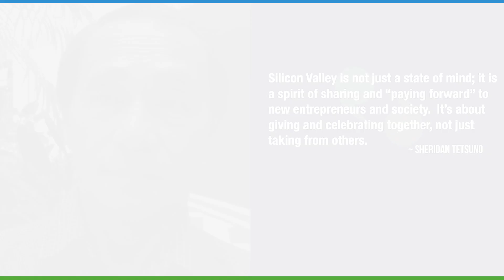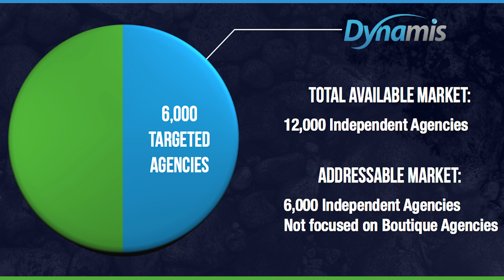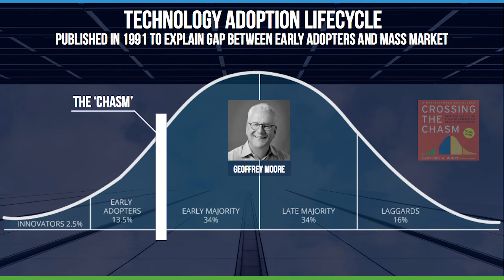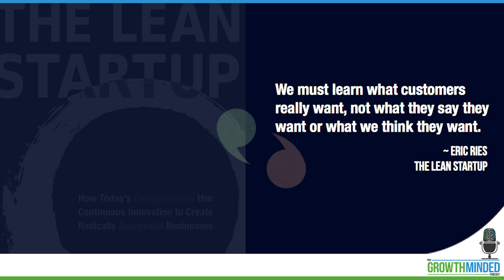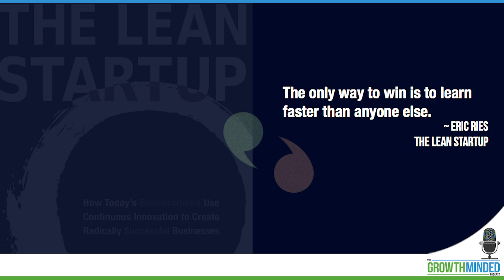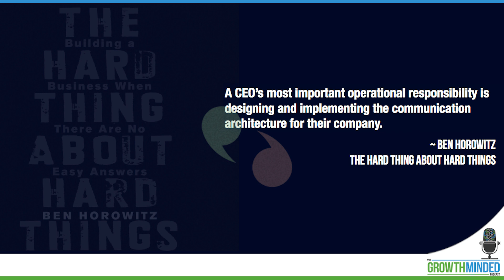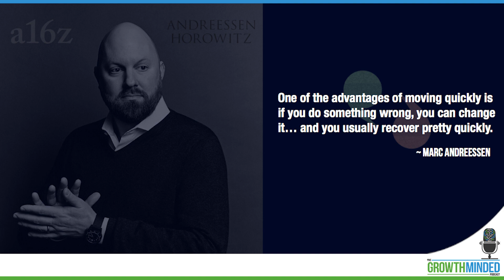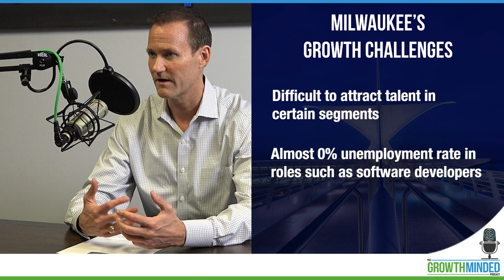TGMP Episode #001: "The Path of Least Regret" with Andy Nunemaker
SHOW NOTES:

Intro:

On The Growth Minded Podcast, we focus on identifying and distilling the ingredients that help companies grow faster.
We do that by interviewing founders and leaders of fast growing companies from anywhere in the world, in search of concepts, processes and systems that can be directly applied by companies here in the Midwest.

We also dive into the leadership techniques they use and the habits they have developed that allow them to execute at a high level. We talk to community leaders, best-selling authors and global thought leaders on a wide-range of topics… all connected to business and personal growth.

If you like it, please let us know on social media and pass it along to your colleagues.

Episode Intro:

After a successful six-year run at GE Healthcare, he signed on as the CEO of EMSystems in 2004. When they sold the business to Intermedix in 2010 it became one of the more notable success stories in the history of the Wisconsin early-stage investment community.
After we recorded the show, I ran across an old post by the co-founder of One Reality AB, a Silicon Valley company…He wrote:
“Silicon Valley is not just a state of mind; it is a spirit of sharing and “paying forward” to new entrepreneurs and society. It’s about giving and celebrating together, not just taking from others.”

That passage fits today’s guest perfectly. Andy is certainly known as a consummate serial entrepreneur in Milwaukee. Today Andy is CEO at Dynamis, a growth-stage SaaS company in Milwaukee, that serves the employee benefits insurance industry across the U.S. I have known him for a few years and he is clearly one of our great business thinkers. He also has a significant presence in the performing arts community, especially given his involvement with the Milwaukee Symphony Orchestra, which he covers later in the episode.

Every stop along his career path has produced new lessons that have shaped Andy’s leadership style and he covers a lot of them throughout this episode.

I encourage you to pay particular attention to the items at the top of his priority list, especially in terms of his selfless focus on putting the members of his team in a position to be successful.

So, that should suffice for introducing the show and the episode. Thanks for listening. Our idea for a little business-oriented podcast has turned out to be quite an undertaking, but even more rewarding. That would mean a lot as we get this thing off the ground. And with that, let’s get on with Episode 1 of The Growth Minded Podcast.

Time-Stamps:
• Show Opening: (0:00)
• Show Intro (0:20)
• Andy Nunemaker Introduction (1:05)
• Andy’s time at Southwestern Bell & GE Healthcare (2:53)
• Lessons learned: Being 100% Present with his team (4:07)
• Dennis Cooke: Andy’s role model for being present (4:45)
• Andy’s transition from GH Healthcare to EMSystems (5:38)
• Andy’s success at EMSystems (6:20)
• “The Path of Least Regret” (7:20)
• Best professional advice Andy’s ever recieved (8:38)
• Key qualities in founders (9:16)
• How the Golden Angels helps Dynamis (9:46)
• Andy’s advice to founders seeking early-stage investment (10:34)
• Dynamis’ role in the market (11:43)
• Dynamis’ market opportunity (12:15)
• Dynamis’ growth timeline (12:42)
• Dynamis’ growth hack? (13:13)
• Dynamis and Chasm Theory (14:04)
• How Dynamis scales (15:41)
• Dynamis’ competitive landscape (16:04)
• Growth phase lessons learned (16:46)
• What Dynamis has to offer new employees (17:42)
• How Andy fosters transparency at Dynamis (19:04)
• The importance of the Voice of the Customer (19:37)
• “What really matters is seeing young employees grow, in confidence and ability. The ultimate goal is seeing them go out and create their own company someday.” (20:26)
• Characteristics Andy searches for in an employee (21:40)
• Missed opportunities (22:06) – Purple Door Ice Cream
• Tough times (23:01)
• Dynamis and The Lean Startup (23:40)
• “Whole Product” Theory (24:44)
• The little things that Andy focuses on (25:30)
• Millennials: A Survival Guide (26:03)
• Who Andy would seek advice from (27:28)
• Andy’s biggest business distraction (28:21)
• Andy’s good habits – “Hyper-delegation” (29:13)
• Andy’s Top 5 Milwaukee restaurants (30:54)
• Advantages of growing a company in Milwaukee (31:34)
• Challenges of growing a company in Milwaukee (32:04)
• Andy’s involvement in Milwaukee Symphony Orchestra (32:36)
• Dynamis’ involvement in the community (33:30)
• Morning routine (34:23)
• Andy’s HBS commencement advice (35:23)
• What’s next for Andy Nunemaker? (36:10)